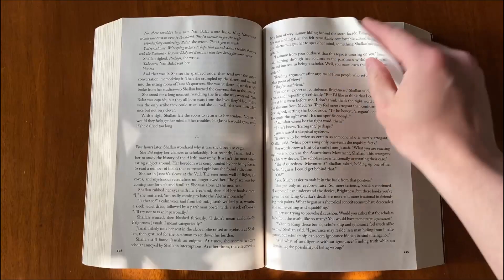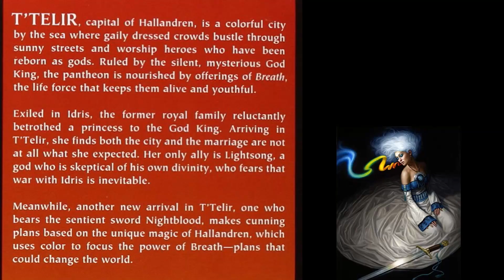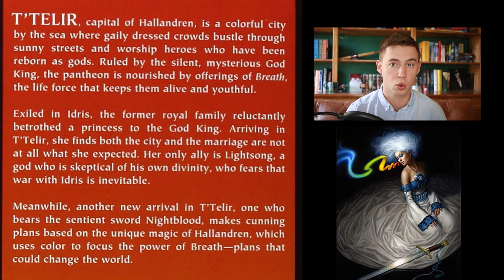Warbreaker By Brandon Sanderson | Review (with a sprinkle of Cosmere for flavor)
Hello, Gentleviewers! This is my non-spoiler review for Warbreaker by Brandon Sanderson. My favorite book of 2019. Hope you all enjoy!

-Rights & Downloads

Books Mentioned:
Warbreaker by Brandon Sanderson:

Elantris by Brandon Sanderson

Mistborn: The Final Empire by Brandon Sanderson

Way of Kings (Stormlight Archive) by Brandon Sanderson

Amazon Storefront: